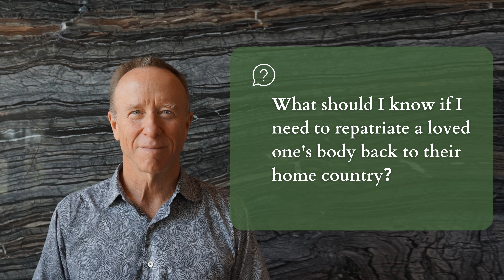Repatriating a Loved One's Body: The Process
When a loved one passes away in a foreign country, the process of repatriating their body can seem complex and overwhelming. In this video, Paul Needham, funeral director and owner of Westview & Northview Funeral Chapel in London, Ontario, breaks down the necessary steps and what to expect when dealing with different countries' regulations and procedures. Learn the realities of international repatriation, including the associated costs, timeframes, and necessary paperwork. Gain insights from our experienced funeral director to better understand this complex process.